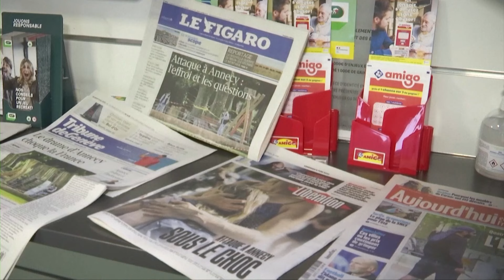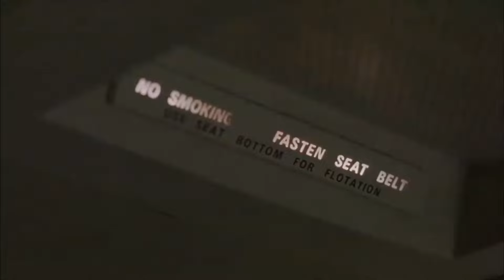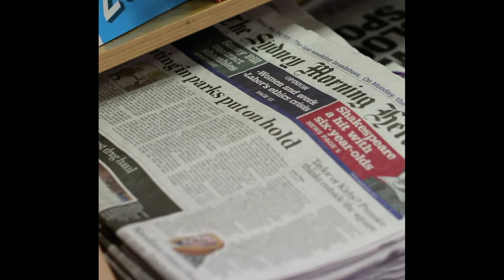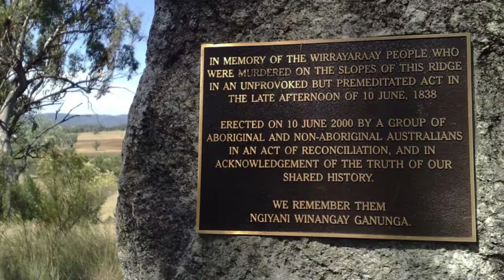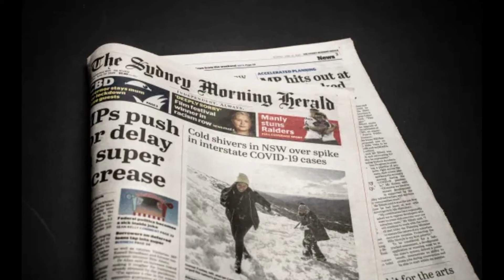Tổng thống Pháp đến thăm các trẻ em bị đâm ở thành phố Annecy I TIN QUỐC TẾ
▪ Kiev công bố chặn được cuộc điện thoại cho thấy Nga phá hủy đập Kakhovka
 ▪ Tổng thống Pháp đến thăm các trẻ em bị đâm ở thành phố Annecy
 ▪ Đại sứ Trung Cộng tại Nam Hàn cảnh báo "đánh cược sai" về sự kình địch giữa Hoa Kỳ và Trung Cộng
 ▪ Tàu hải quân Trung Cộng thăm "hữu nghị" Philippines
 ▪ Havana phản bác thông tin về kế hoạch cho Trung Cộng mở căn cứ do thám ở Cuba
 ▪ Mưa lớn ở tây nam Hoa Lục làm một số thành phố ngập lụt
 ▪ Núi lửa Anak Krakatau ở Indonesia phun trào 2 lần
 ▪ Nhiễu loạn không khí nặng tăng 55% kể từ năm 1979 vì khí hậu biến đổi
 ▪ Tờ báo nhiều độc giả nhất nước Úc xin lỗi vì bài báo về cuộc thảm sát người bản địa năm 1838
 ▪ Hàng ngàn người tham gia cuộc diễn hành Gay Pride ở Tel Aviv